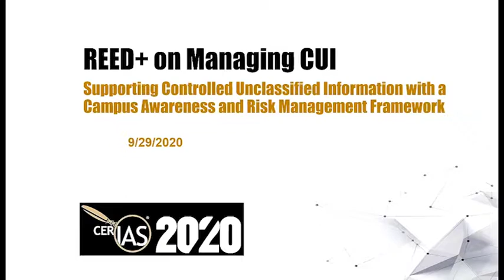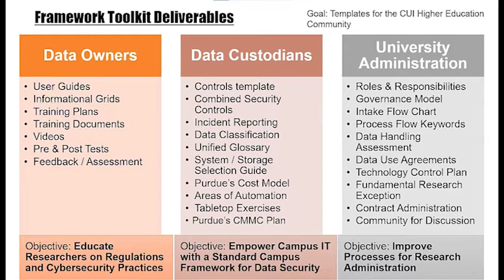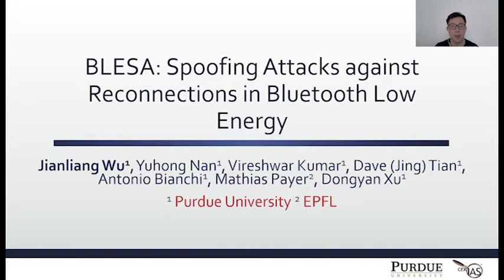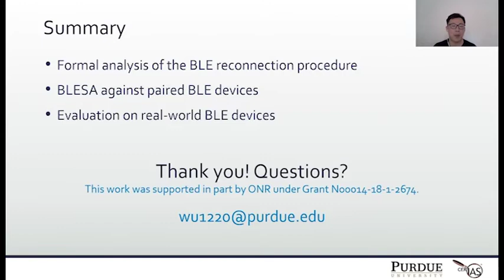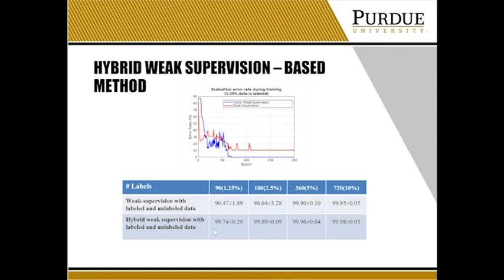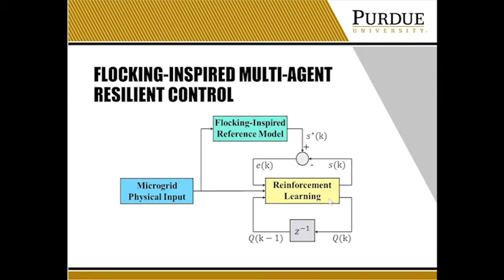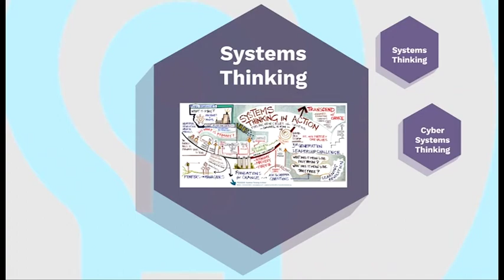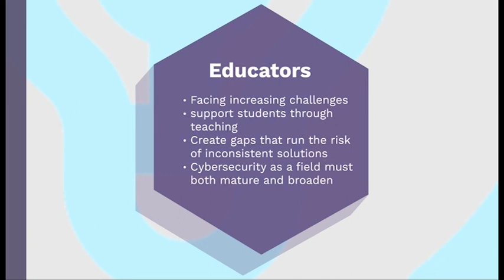CERIAS Symposium 2020 Lightning Talks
3:00p - “REED+ project on managing CUI” - Baijian “Justin” Yang, Associate Professor, Computer Information Technology, Purdue University
    3:15p - “BLESA: Spoofing Attacks against Reconnections in Bluetooth Low Energy”, Jianliang Wu, Graduate Research Assistant, Computer Science, Purdue University
    3:30p – “Cyber-Physical-Social Systems Design for Securing Critical Infrastructures” - Jin Wei-Kocsis, Assistant Professor, Computer Information Technology, Purdue University
    3:45p - "Systems Thinking in Higher Education Cybersecurity Programs" Connie Justice, Clinical Associate Professor of Computer and Information Technology, Indiana University - Purdue University Indianapolis

/symposium